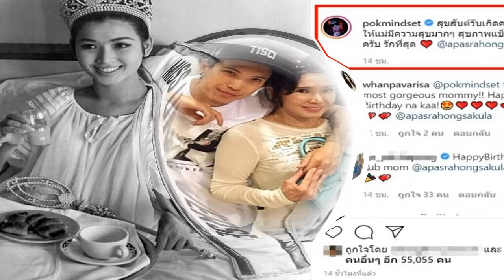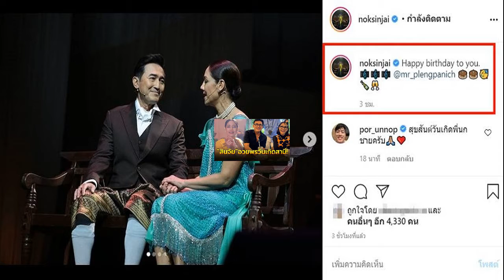วินาที น้องอชิ ถือเค้กเซอร์ไพรส์วันเกิด นาตาลี เเละวันครบรอบรักหวาน พ่อฟลุค เกริกพล ภรรยา 11 ปี